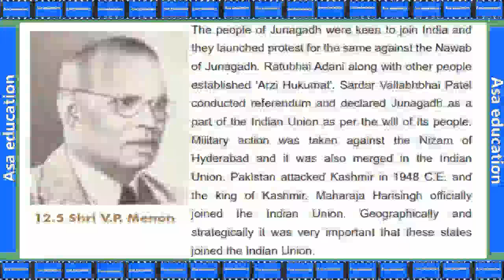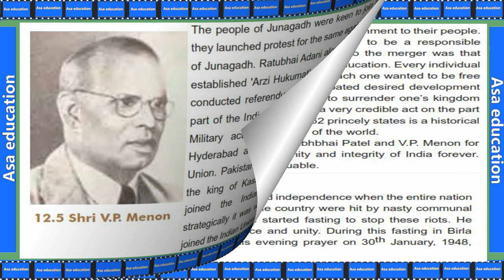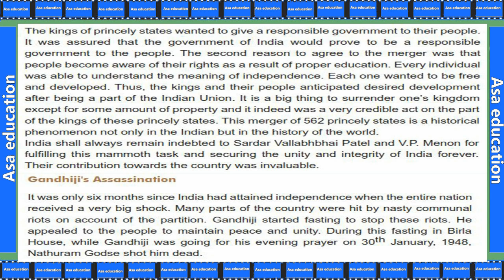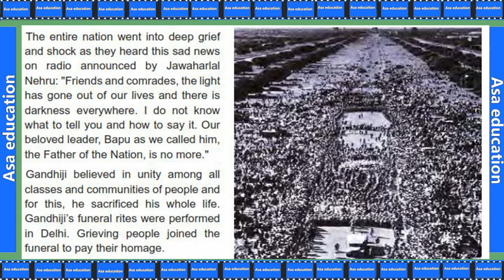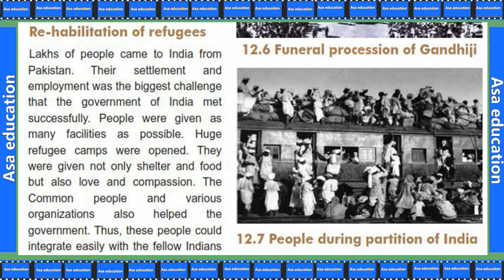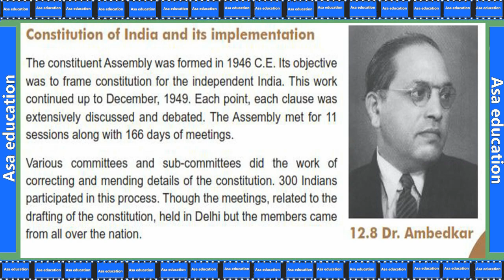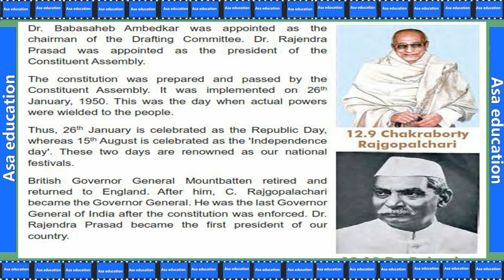Ch 12.2 India - Post Independence (Social Science, Grade 8 - 2nd Sem, GSEB) Easy exp. in Hindi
Book - Social Science - 2nd Semester.
Chapter 12 -  India - Post Independence

ASAP-G01